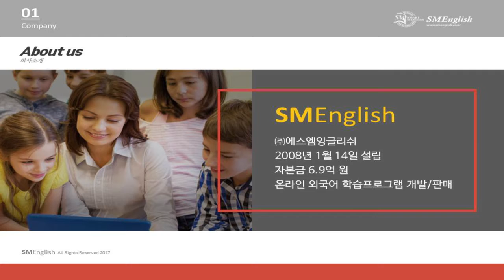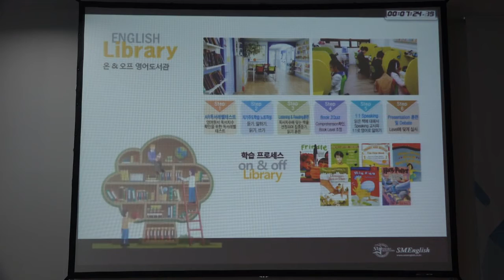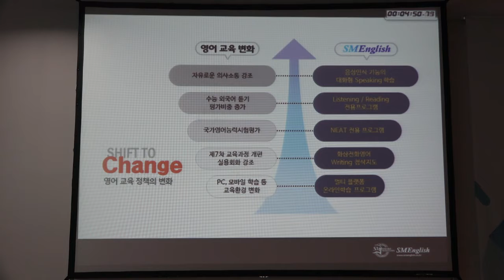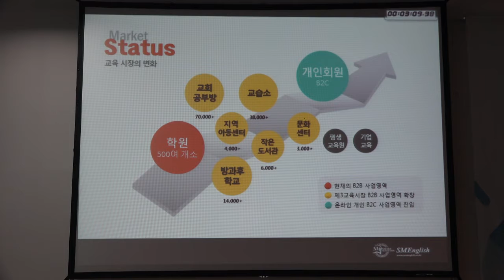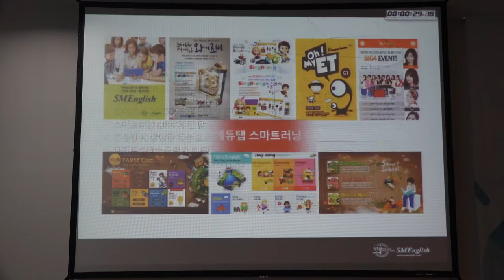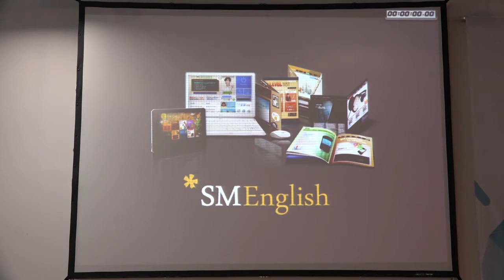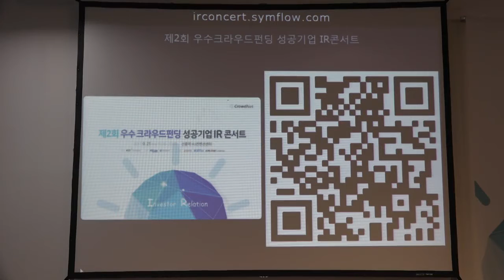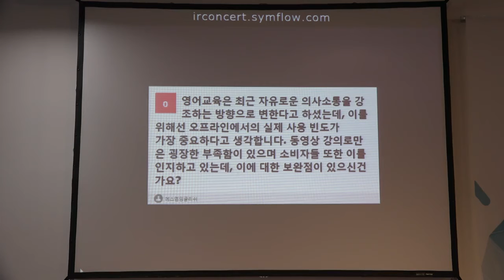제2회 우수 크라우드펀딩 성공기업IR 콘서트 - [sm_English]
제2회 우수 크라우드펀딩 성공기업IR 콘서트 [sm_English] 입니다.

[ 세계 일류 종합증권서비스 기업 / World Class Securities Service Provider ]

감사합니다